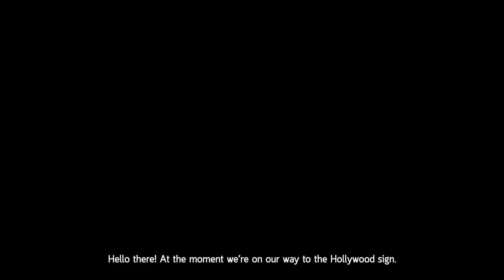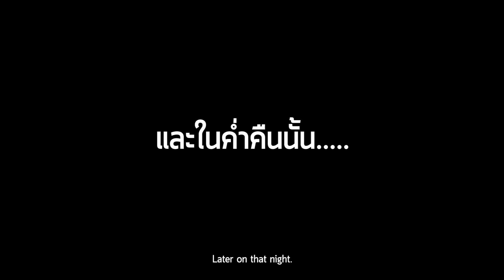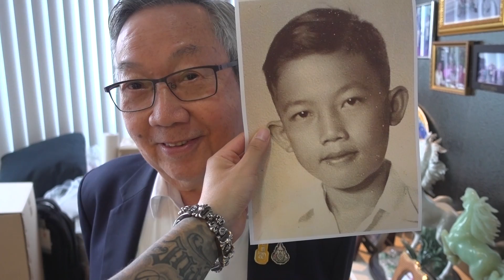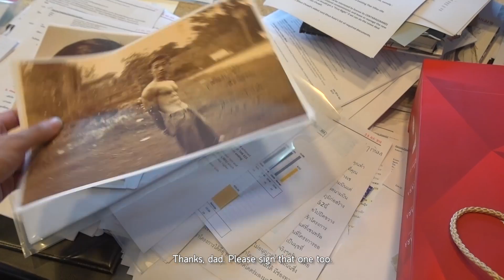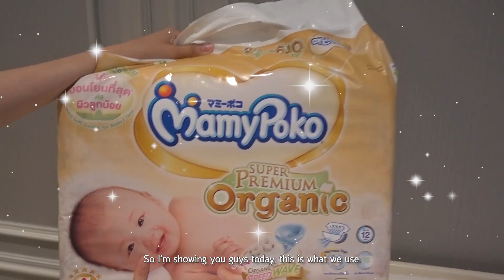EP.22 | ป๊อกกี้ on the run หลานไม่อยู่ คุณปู่ซึมเศร้า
กลับมาถึงไทย สิ่งแรกที่คิดถึงก็คงจะเป็นอะไรไปไม่ได้ นอกจาก สองจิ๋ว!!! บอกเลยว่างานนี้มีทั้งคนดีใจและเสียใจ เพราะหลานๆ จะต้องลาคุณปู่กลับไปซะแล้ว อีกทั้งครั้งนี้ จะได้เห็นรอยสักใหม่ของแดดดี๊ ที่อิมพอร์ทมาไกลจากอเมริกา และอดีตอันสุดเท่ต่างๆนาๆ ของคุณปู่อีกด้วย อย่ารอช้า ไปชมแบบเต็มๆ กันได้เลยจ้าาา

สามารถรับชมรายการ ป๊อกกี้ on the run ได้ทุกวันอาทิตย์ เวลา 20:00 น.